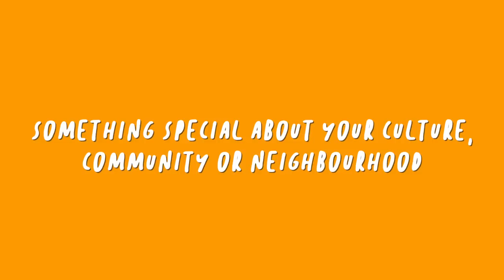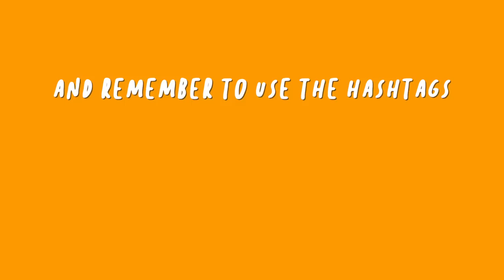THINGS AUSSIES CAN RELATE TO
Create a video that shares something special from your culture, community, or neighbourhood using Adobe Premiere Pro or Rush using FromMeToYou Contest and @AdobeVideo for your chance to win some amazing prizes! I'm excited to see your videos!